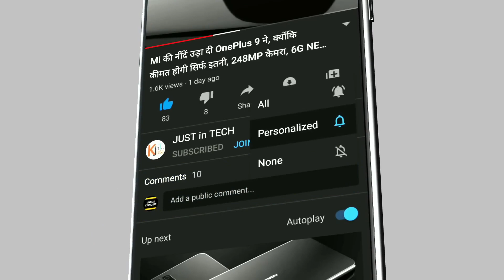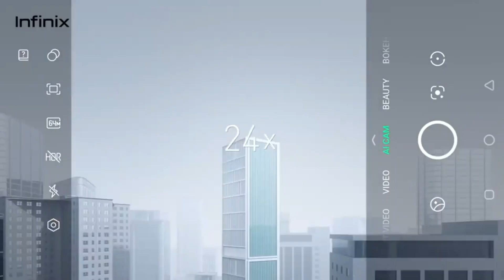Infinix Note 40 Pro - 200Mp Drone Camera Phone, 6G, 6800mAh Battery, 6GB Ram 512GB Rom, 2K Display